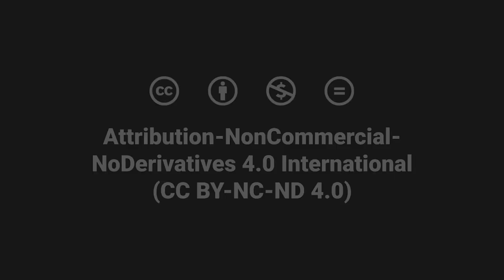Blended Learning | Introduction and Classroom Context | Patricia Lindemann